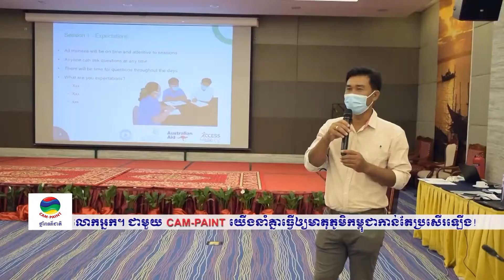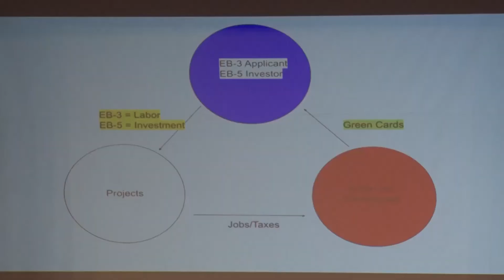ផ្សាយឡើងវិញ ៖ ព័ត៌មានជាតិ ម៉ោង ៥ល្ងាច ថ្ងៃទី២១ ខែមេសា ឆ្នាំ២០២២